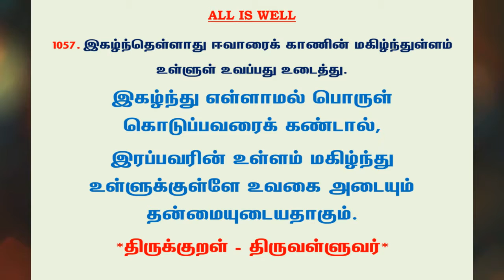#1158 | தினம் ஒரு திருக்குறள் - குறள் 1057 | Kural 1057 - Daily One Thirukkural